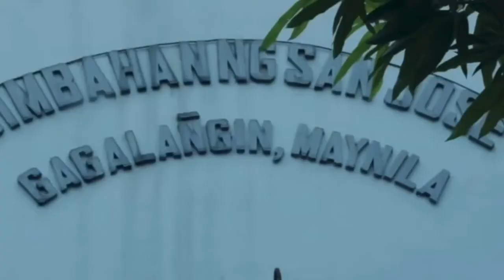Father’s Day Special: Episode 5 St. Joseph Church, Gagalangin, Tondo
In this episode, let us visit St. Joseph Parish Church in Gagalangin, Tondo, Manila, Philippines and listen to Fr. Tuazon, the parish priest as he shares about their struggles and triumphs in bringing the good news to their parishioners.